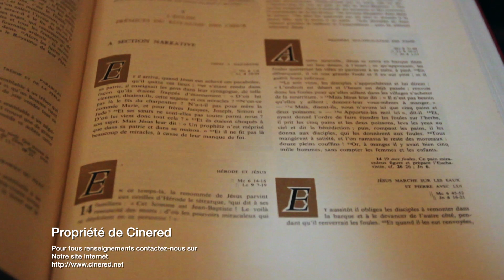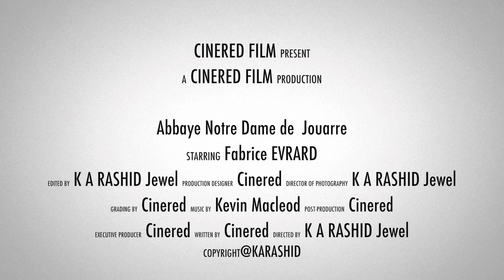Ville de Jouarre -Cinered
One day shooting with my friend and family. Special thanks to Fabrice EVRARD.. Abbaye Notre-Dame de Jouarre

The Merovingian foundation of Abbess Theodochilde or Telchilde, was founded traditionally in 630, inspired by the visit of St. Columban, the travelling Irish monk who inspired monastic institution-building in the early seventh century. As part of its Celtic heritage, Jouarre was established as a "double community," i.e., a community of monks as well as nuns, both under the rule of the abbess, who in 1225 was granted immunity from interference by the bishop of Meaux, answering only to the pope.
The Merovingian (pre-Romanesque) crypt beneath the Romanesque abbey church contains a number of burials in sarcophagi, notably that of Theodochilde's brother, Agilbert (died 680), carved with a tableau of the Last Judgment and Christ in Majesty, highlights of pre-Romanesque sculpture. In the mid-ninth century the abbey acquired relics of St. Potentian; the relics assembled at Jouarre attracted pilgrims. The reputation of the house stood so high the abbey received a visit from Pope Innocent II in 1131 and was able to house a synod in 1133. The abbess's submission to the bishop of Meaux did not come about until Bossuet held the post in 1690.[1]
The abbey is an important pilgrimage center. A fortified town was built around it and gave birth to the present city of Jouarre.